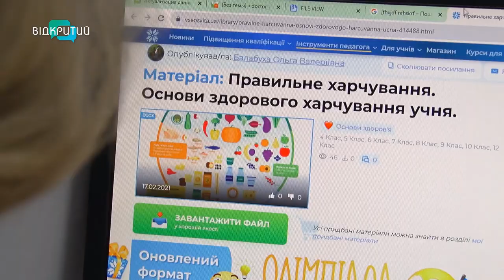Здорове харчування: що має бути у тарілці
Аби прожити довге та щасливе життя. У сучасному світі все більше людей прагнуть до здорового раціонального харчування. Спеціалісти-дієтологи кажуть, здорове харчування – це мистецтво доглядати за своїм організмом через смачну і корисну їжу. Це про різноманітність та баланс у виборі продуктів, про увагу до порцій та про приготування їжі з любов'ю. До дня здорового харчування ми поспілкувались з людьми, які мають різні погляди. Що на їхню думку має бути у тарілці? Відповіді в сюжеті нашої Ксенії Симоненко.